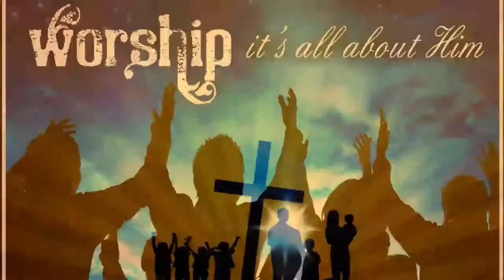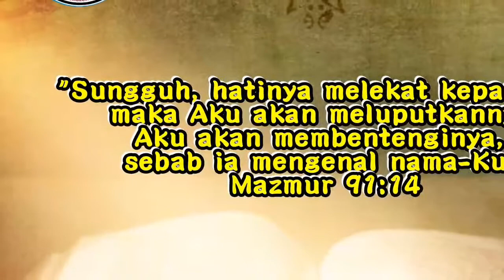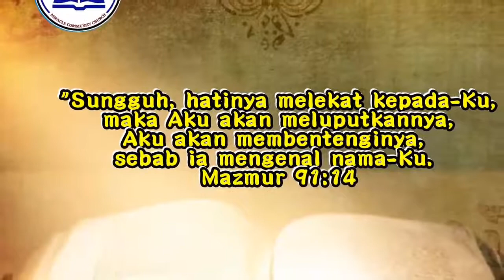Lagu BejanaMu - JPCC - COVER BY PS. ELISHA ADY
Lagu sebagai bejana yang bentuk Tuhan. dinyanyikan oleh Ps. Elisha Ady

Verse 1
Kekuatan di jiwaku
Ketenangan batinku
Ada dalam hadirat-Mu
Kumenyembah-Mu

Verse 2
Tersungkur 'ku dikaki-Mu
Rasakan hadirat-Mu
Takkan 'ku melepaskan-Mu
Kau cahaya bagiku

Reff:
Mengiring-Mu seumur hidupku
Masuk dalam rencana-Mu Bapa
Pikiranku, kehendakku
Kuserahkan pada-Mu
Harapanku hanya di dalam-Mu
Kukan teguh bersama-Mu Tuhan
Jadikanku, bejana-Mu
Untuk memuliakan-Mu